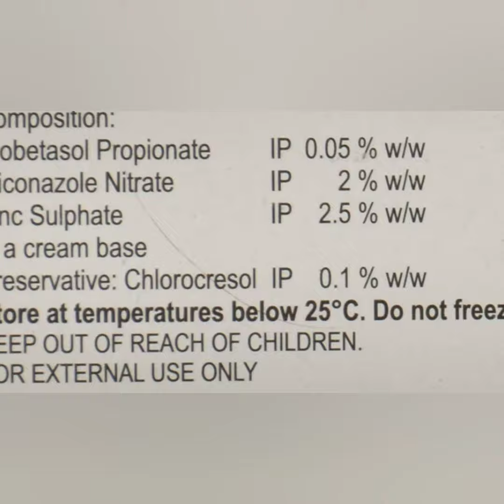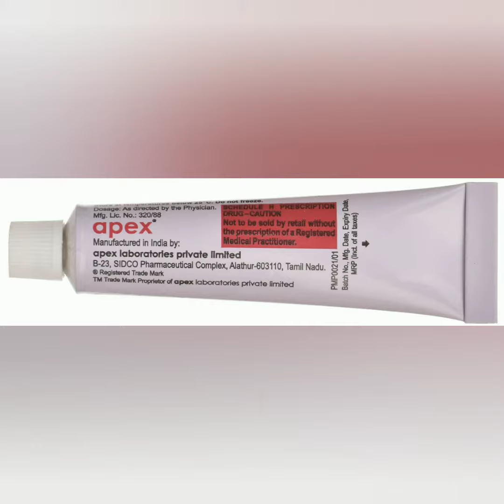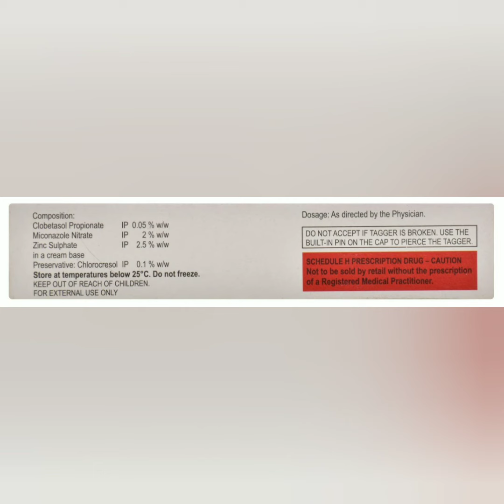Zincoderm M Cream uses, side effects and doses in Hindi